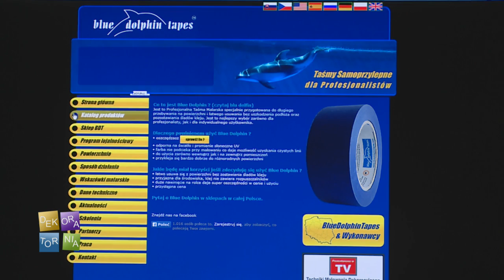BlueDolphinTapes Dekoratornia Odcinek 428 Fragment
BlueDolphinTapes został zaprezentowany w telewizyjnym programie Dekoratornia. Projektanci i wykonawcy, przy użyciu taśm Blue Dolphin Tapes całkowicie odmienili wnętrze mieszkania.